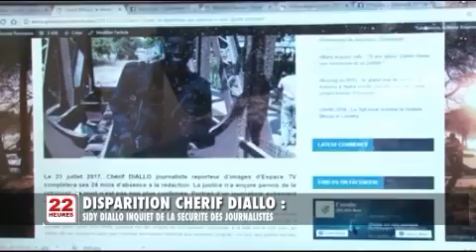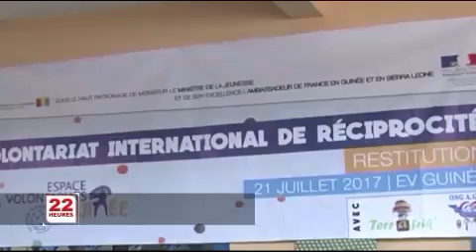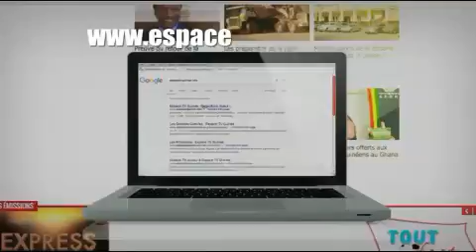Le JT du 24/07/2017 de Espace TV